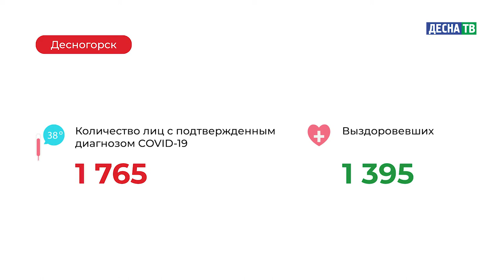Десна-ТВ: Оперативная информация по COVID-19. Статистика на 19.01.2021